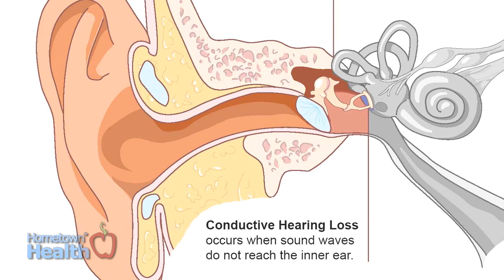Lake Ear, Nose, Throat and Facial Plastic Surgery: It Rings A Bell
February is host to Tinnitus Awareness Week. It's one of the most widespread health maladies in the world. Nearly 45 million people in the United States are affected by it.

Mindy Pollitt of Lake Ear, Nose, Throat and Facial Plastic Surgery's Audiology team sounds off on the facts of the condition.